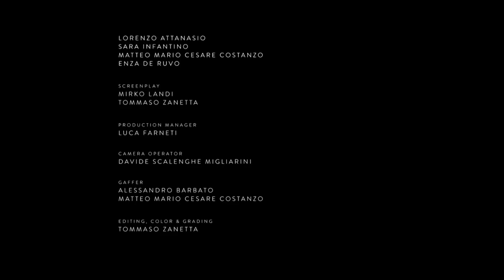Allis On Air - Desire (Official Video)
Listen to Beautiful Mess Inside on Spotify and iTunes

"Humans desire what they can’t have. Like a forbidden love, we crave for that brief instant of ecstasy before the final goodbye.
Out of space and time, in a surreal hotel, this love is portrayed as the deepest desires in human nature take place and intertwine."

CREDITS:

A Belvedere Communication Production

Directed by: Tommaso Zanetta
Art Direction: Mirko Landi
Director of photography: Davide Scalenghe Migliarini
Produced by: Tommaso Zanetta, Luca Farneti, Mirko Landi